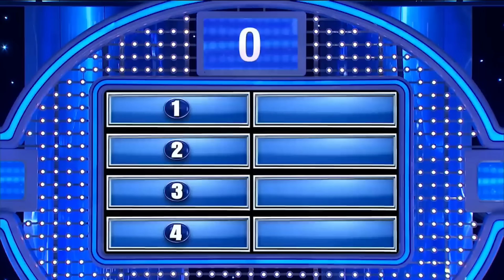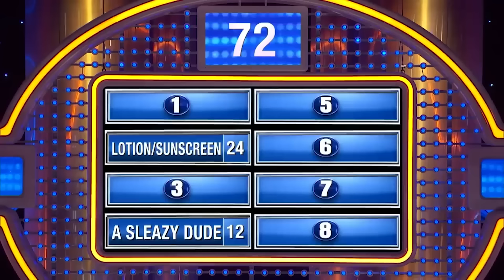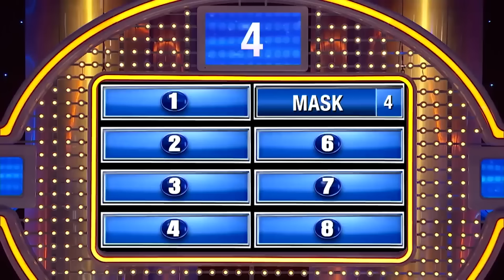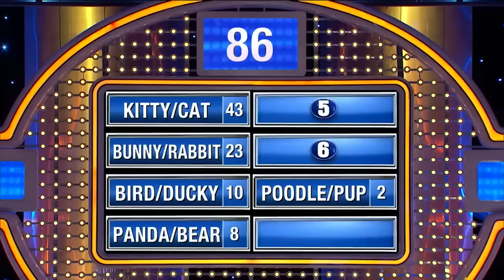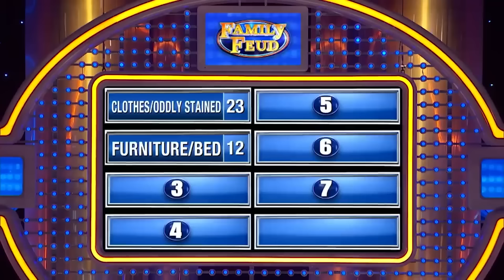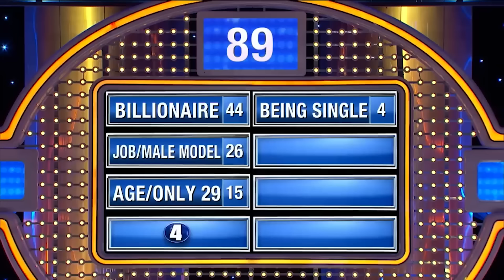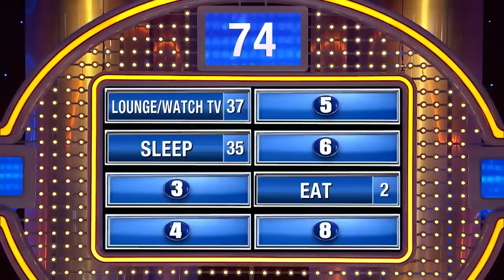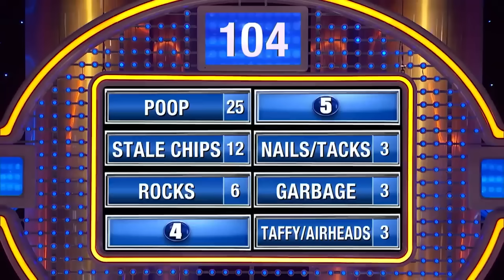20 Steve Harvey Most Viewed & Funny Answers On Family Feud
Watch 20 Steve Harvey Most Viewed & Funny Answers On Family Feud whilst eating your dinner.